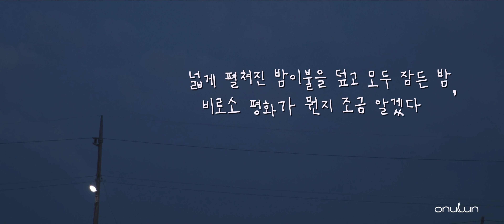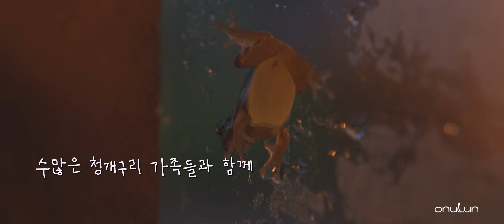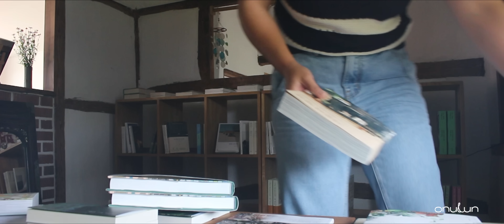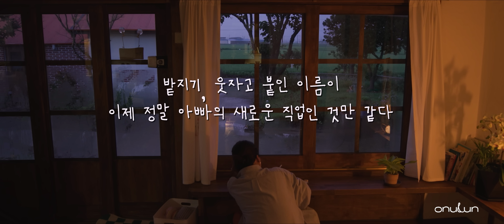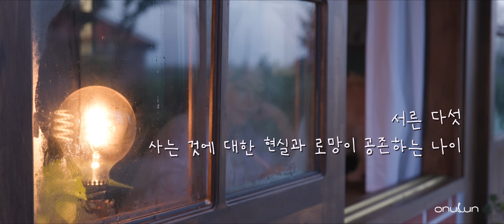책을 팔며 얻은 것들 : 돈이 전부가 아닌 직업에 대하여 | vlog | 오느른 책밭 6월 정산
현실은...
그렇게 녹록지 않겠죠..?
그래도 파이팅~:)